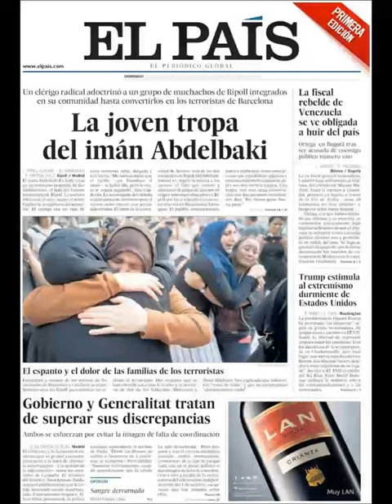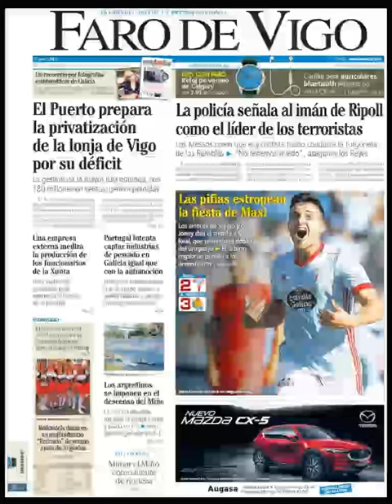Noticias Domingo 20 Agosto 2017 Titulares Portadas Diarios Periódicos España Spain